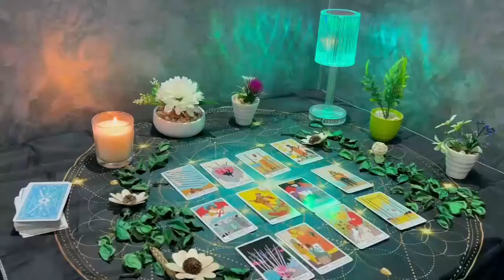LIBRA, ❤️ TRUST ME THEY WON'T PLAY WITH YOU EVER AGAIN..! LOVE TAROT READING